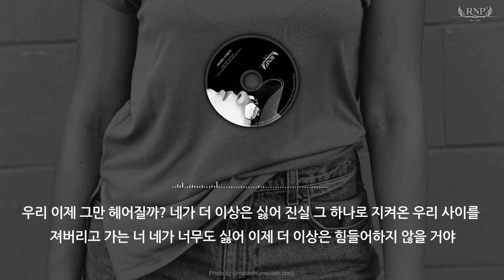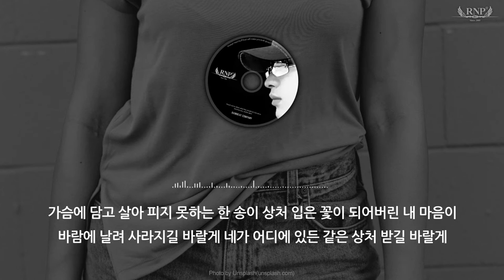알앤피(RNP) - 우리헤어질까? (feat.서령) (2007) [가사포함]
알앤피(RNP) - 2nd Story

아티스트 : 알앤피(RNP)
앨범 종류 : 정규
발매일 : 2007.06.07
스타일 : 힙합
기획사 : Rainbeat Company
유통사 : NHN벅스

2CD 3번트랙

알앤피(RNP) - 우리헤어질까? (feat.서령)
작사 : 알앤피(RNP), 작곡 : 줄라이(July)

앨범 소개

"힙합 로맨티스트 RNP, 그만의 색깔있는 2nd Story 공개"

Phantom이란 이름으로 언더그라운드활동을 꾸준히 해오던 그가 2006년 1월 그 사람의 연애방식, ...이에게, 바람이되어, 그대가 그립다 등 그만의 색깔 있는 10곡이 수록된 디지털앨범 1집을 발매하였다.

사랑하는 이들의 이야기가 있는 슬픈 가사와 감미로운 멜로디가 듣는 이로 하여금 눈을 감고 감상하게 만들며 감성에 젖게 만든다. RNP, 대중적 홍보가 전혀 없는 상태에서 그를 사랑하는 팬들의 입을 통해서만 그만의 감미로운 색깔로 두꺼운 매니아 층을 크게 형성하고 있다.

그가 1집 발매 후 1년 반만인 2007년 6월 그의 두번째 정규앨범을 발표한다. RNP 2집 앨범 "RNP 2nd Story" 는 1집과 마찬가지로 RNP 본인이 직접 사랑하며 적어온 글들을 가사로 옮겨 노래를 하였다. 2집 앨범은 그만의 색깔인 서정적인 힙합 "총 24트랙 (2CD)"으로 구성 되었 있고 팬에 대한 선물의 의미로 온라인에서만 공개한 1집의 곡들을 재편곡해 앨범에 수록, 그의 팬에 대한 배려도 살짝 엿 볼 수 있다. "2nd Story"는 서정적인 작곡가 JULY 가 모든곡을 작곡하였으며, 1집과 마찬가지로 RNP가 앨범전반에 직접 프로듀싱과 작사를 하였다. 이 외에도 RNP 의 든든한 음악적 후원자인 PHANTOM LINE 식구들인 서령과 S.HWAN 이 1집에 이어 보컬과 프로듀서로서 참여를 하여 앨범을 더 빛나게 해주었다.

2007년 6월 발매된 RNP 2집 "2nd Story" 는 편하게 들을 수 있는 감성적 힙합 발라드를 좋아하는 이들에게도,힙합 로맨티스트 RNP 의 음악을 사랑하고 그를 기억하는 이들에게도, 가슴 속 깊이 새겨 둘만한 좋은 선물이 될 것이다.